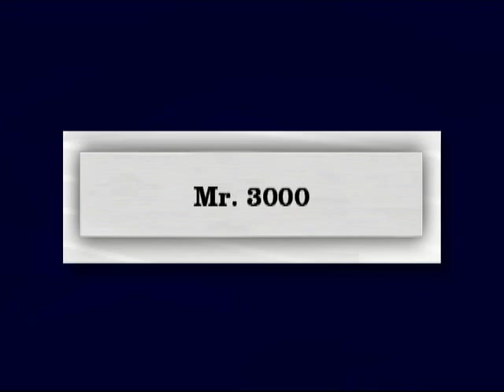Mr. 3000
Derek Jeter's 3000th Hit.